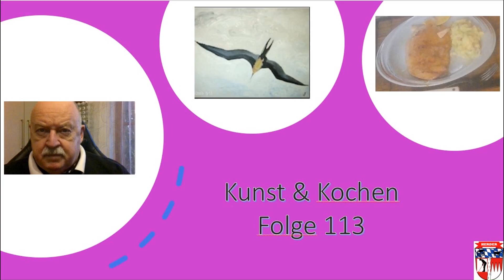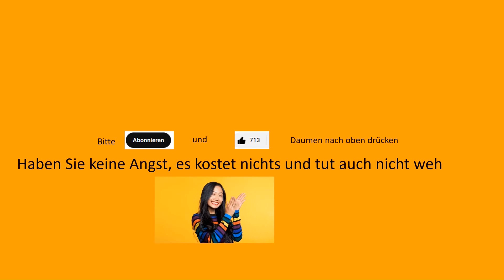Kunst und Kochen - Teil 113 - Lachsforellenfilet mit Kartoffelsalat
Wie an jedem Freitag versuche ich hier Fisch zu machen. Heute hat mir mein Fischhändler beim Edeka Markt ein schönes Lachsforellenfilet verkauft. Das ergab ein schnelles und leckeres Essen.